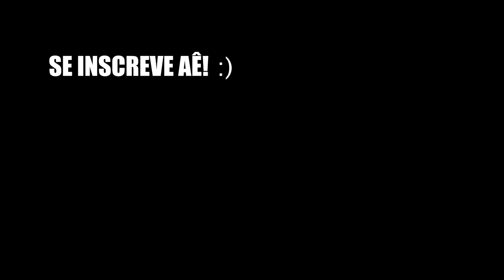O SEGREDO PARA UM OMBRO CEBOLA! Com Júlio Balestrin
MITH:
CUPOM: LEOARAUJO10

Entre no BatalhãoHipertrofiando!
E AI, BANDO DE MAROMBEIROS!
NÃO ESQUECE DE ESMAGAR O GOSTEI!